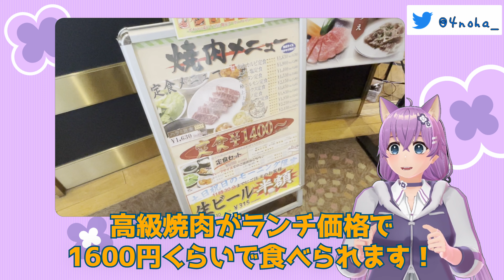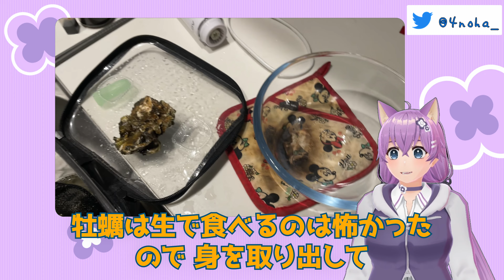羽田空港潮干狩りツアー！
はつりちゃんが羽田空港の近くの東扇島東公園で潮干狩りをする回